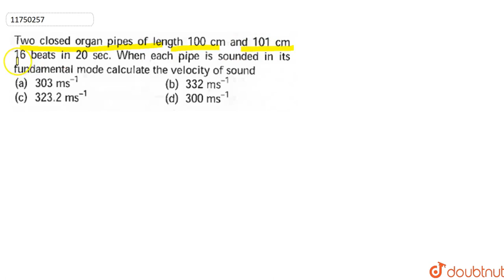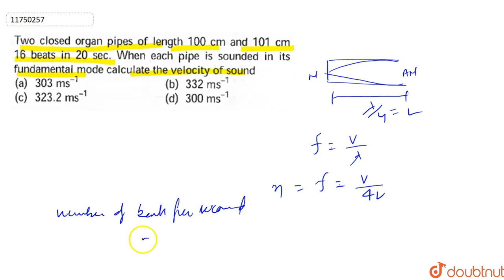Two closed organ pipes of length 100 cm and 101 cm 16 beats is 20 sec. When each pipe is sounded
Two closed organ pipes of length 100 cm and 101 cm 16 beats is 20 sec. When each pipe is sounded in its fundamental mode calculate the velocity of sound `